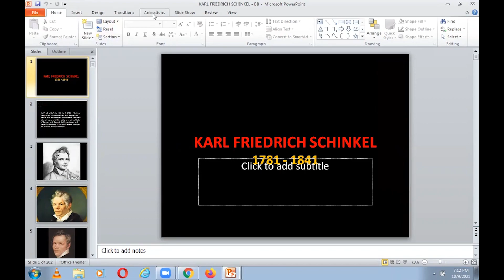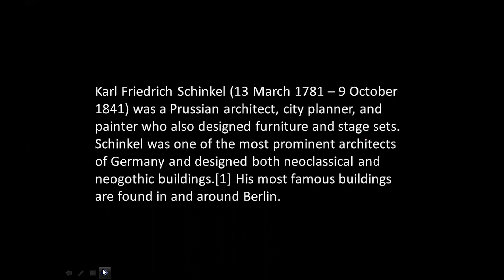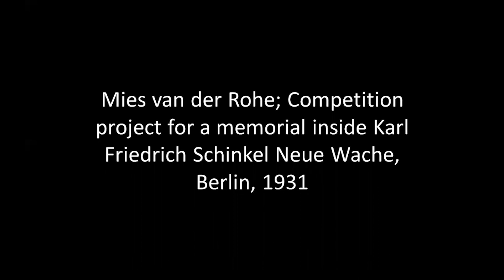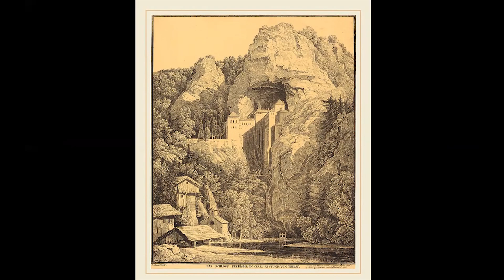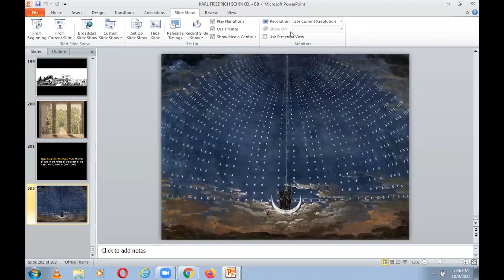KARL FRIEDRICH SCHINKEL | ICARCH 2023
Materials for this video were reused from previous recordings.